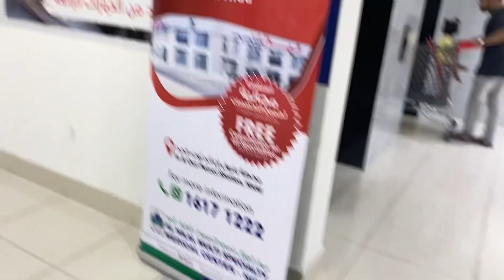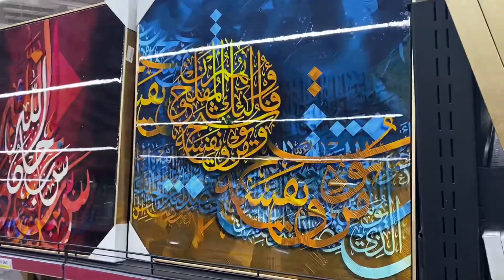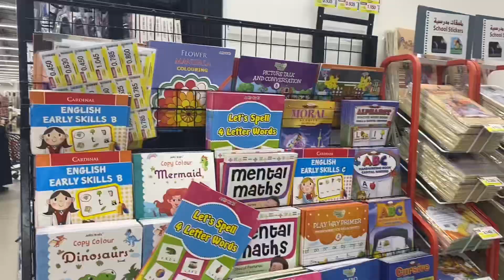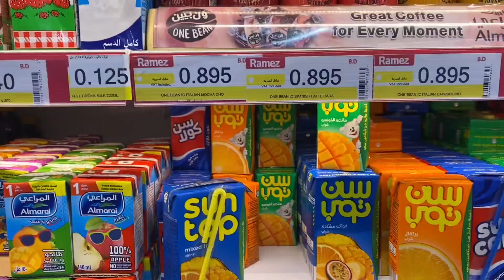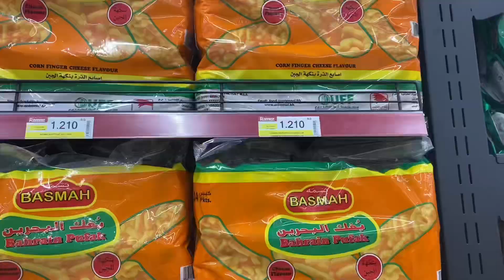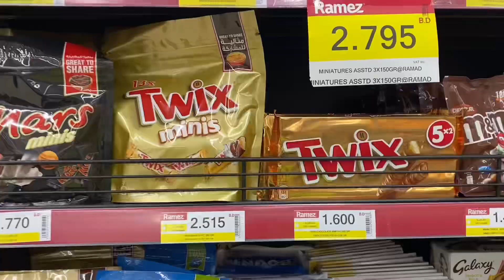Ramez grocery shopping center | balochi vlog | without showing my face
Bahrain Arad. Ramez shopping center balochi vlogger
maria baloch vlog